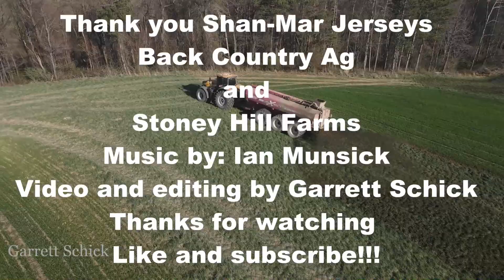2 Crews One Farm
Back Country Ag and Stoney Hill Farms is hauling manure out of Shan-Mar Jerseys located in Dayton PA. Back Country Ag has One Fendt and one Challenger hauling at this location. Both are pulling Jamesway spreaders.
Stoney Hill Farms is running 2 Fendts and they are both pulling GEA Spreaders.